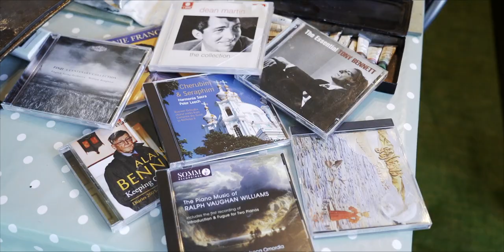Gary Bunt Cathedral Tour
Gary Bunt's Cathedral Tour 2020 - over 50 paintings of the New Testament